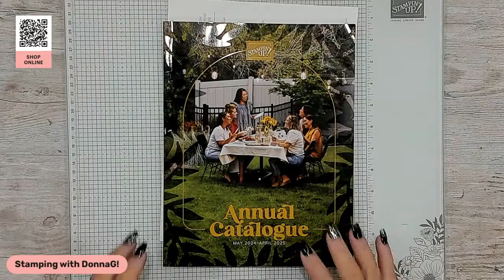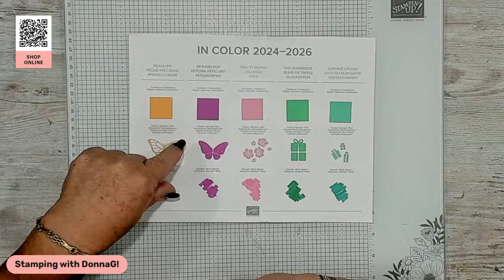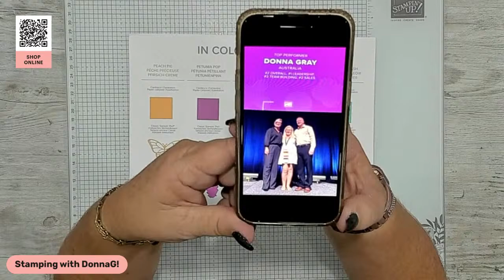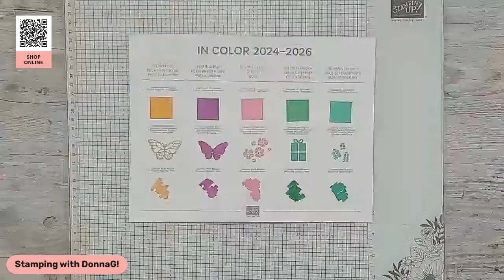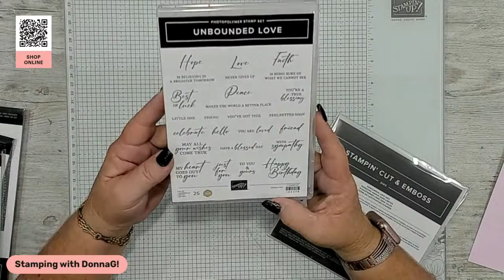Would you like to Sneak Peak Of New Product from Stampin' Up!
Join me for a live unboxing of my Product Purchase Premier from On Stage. A little late but still exciting.

The claims published here are not representative of the typical Stampin’ Up! demonstrator. The level of sales required to achieve this result is accomplished by less than 0.001 percent of Stampin’ Up! Demonstrators.